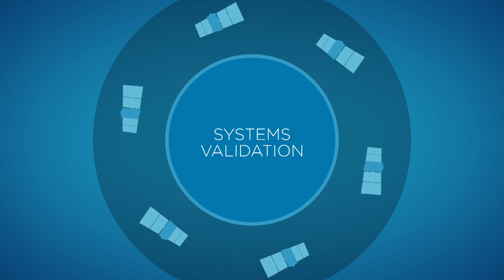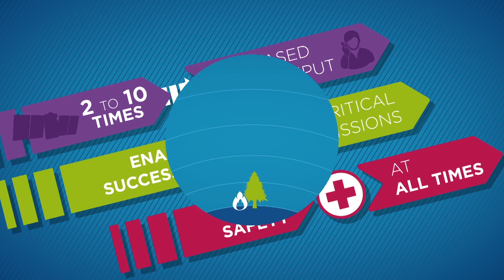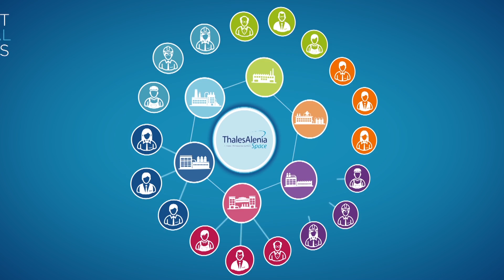Iridium NEXT: low-orbit telecommunications constellation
Iridium NEXT is a low-orbit satcom constellation with 81 satellites (66 operational, 6 in-orbit spares and 9 ground spares). Thales Alenia Space is the Iridium NEXT prime contractor.

© Thales Alenia Space_Master_Image_Programmes